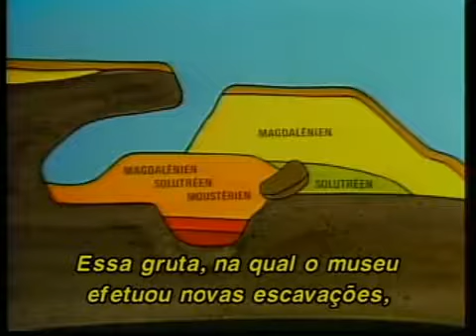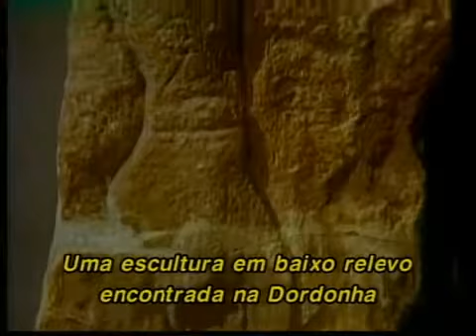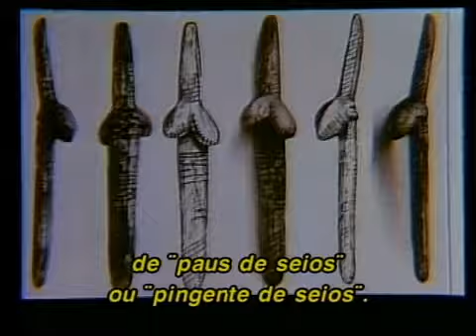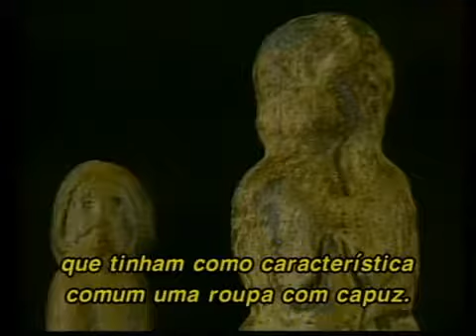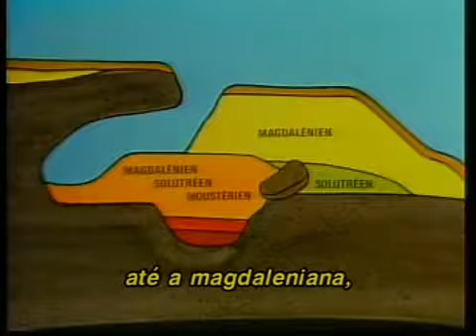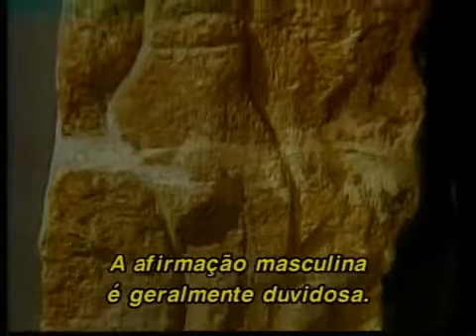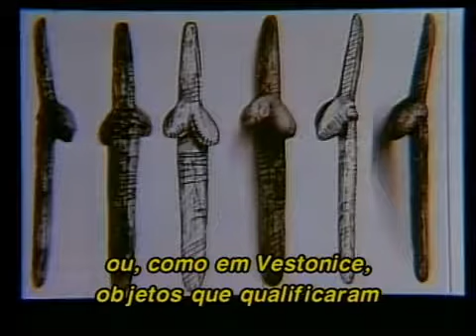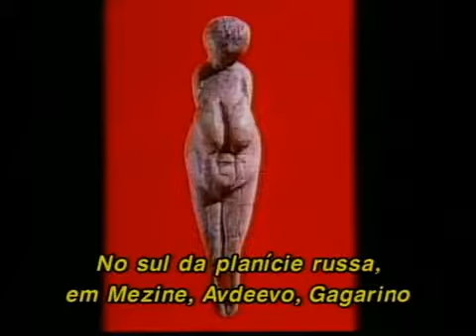Arte Paleolítica - A Dama de Brassempuy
Coleção História da Arte

La Reunion des Musees (em VHS de 1984)